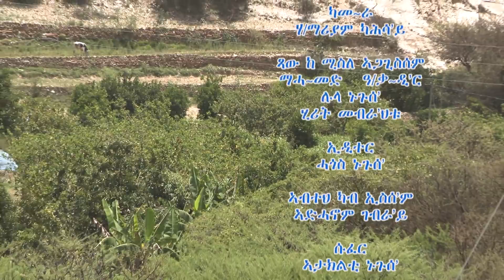ትግራይ_ቲቪ፡ መዐ ሲርራ~ዒህ ዳዓብ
መዐ ሲርራ~ዒህ ዳዓብ